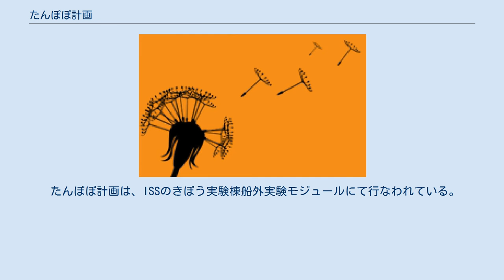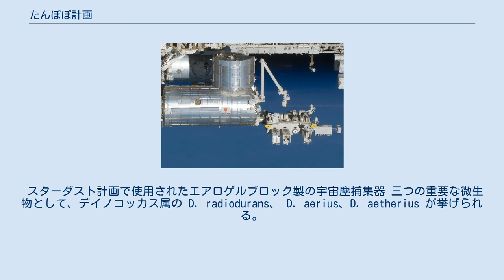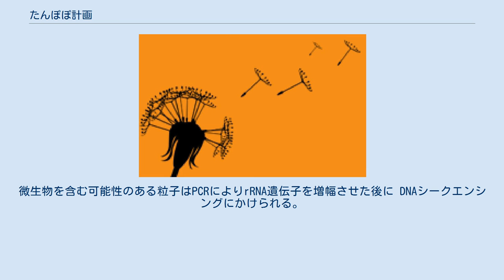たんぽぽ計画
きぼう実験棟（左)と船外実験プラットフォーム(右) たんぽぽ計画 (Tanpopo mission) は、生命および有機化合物の惑星間移動の可能性、および地球の低軌道における地球由来の粒子を調査中の宇宙生物学的プロジェクトである。 その目的は、パンスペルミア仮説と、生命そのものおよび生命の源が惑星間を移動する可能性の検証である。 実験は日本の科学者により開発され、2015年5月に国際宇宙ステーション (ISS) のきぼう実験棟に設置された船外実験プラットフォームにて開始された。計画では、超低密度シリカゲル（エアロゲル）を用いて宇宙塵 を捕集し、地球に持ち帰り調査することになっている。
リーダーの山岸明彦をはじめ、宇宙航空研究開発機構（JAXA）など26の大学と団体の研究者が参加している。
 風に運ばれるたんぽぽの種 もし、たんぽぽ計画により地球低軌道（高度400キロメートル）において微生物が検出されれば、その事実は地球上の生命が他の惑星へと移動する可能性があることを示す。
計画名は、宇宙へ飛んでいく生命の種を、風に運ばれるたんぽぽの種に重ね合わせて命名されている。
 たんぽぽ計画は、ISSのきぼう実験棟船外実験モジュールにて行なわれている。
宇宙塵の捕集と乾燥した微生物を地表から高度400キロメートルの軌道を周回するISSの船外に曝露する実験が進行中である。
生命の起源は地球外にあり、流星、小惑星、彗星、宇宙塵などにより拡散したとする仮説、パンスペルミア説のいくつかの側面をこれらの実験により検証する予定である。
この計画では、地球上の微生物（微生物コロニーを埋め込んだエアロゾル）が、一時的にでもフリーズドライ状態で低軌道上において生存できるかどうかも検証する。
 スターダスト計画で使用されたエアロゲルブロック製の宇宙塵捕集器 三つの重要な微生物として、デイノコッカス属の D. radiodurans、 D. aerius、D. aetherius が挙げられる。
酵母などの他の微生物の容器もきぼう実験棟外部に設置され、微生物が宇宙空間の冷たく厳しい環境に曝されながら長時間の旅を生き残ることができるのかどうかを検証する。
また、曝露された地球上の微生物のサンプルと地球外からの物質を評価することで、惑星間移動の期間中に生き残ることができるのか、及び、どのように変化するのかを調べることができる。
 2017年5月に公表された報告では、4種類の細菌を含むバイオフィルムを穴に入れたアルミニウム製パネル3枚をISS外壁に2015年5月に設置し、宇宙空間に晒した。
うち1枚を約1年後に取り外して地球に持ち帰り分析したところ、宇宙線に含まれる放射線や紫外線への耐性が強い上記のデイノコッカス・ラディオデュランス（D. radiodurans）など3種類が、最大10％程度生き延びたことが確認された。
 加えて、宇宙を漂う前生物的有機化合物（例えばアミノ酸）を捕える狙いもある。
計画では、3年間にわたって宇宙塵やその他の粒子をエアロゲルと呼ばれる超低密度シリカゲルを用いて捕集することになっている。
これらのエアロゲルは、2018年まで1～2年ごとに取り替えられることになっている。
 エアロゲルはきぼう実験棟船外のロボットアームにより設置および回収される。
その後、2018年に「着陸・帰還カプセル」に搭載されて地球に向け射出される。
エアロゲル回収後、科学者により捕集された微粒子とその軌跡が調査され、微生物学的、有機化学的、無機化学的解析が続いて行なわれる。
微生物を含む可能性のある粒子はPCRによりrRNA遺伝子を増幅させた後に DNAシークエンシングにかけられる。